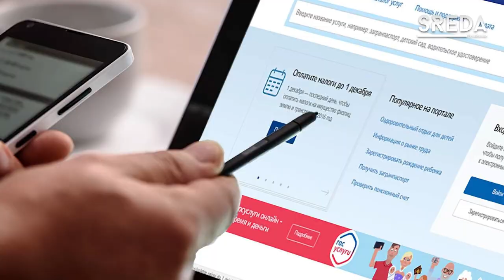Объединение Пенсионного фонда и фонда социального страхования вступит в силу в январе 2023 г.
С 1 января следующего года в Республике Дагестан все государственные услуги социального Фонда будут оказываться в объединенных офисах Пенсионного фонда и фонда социального страхования.

Отметим, что объединение фондов проходит по всей России.